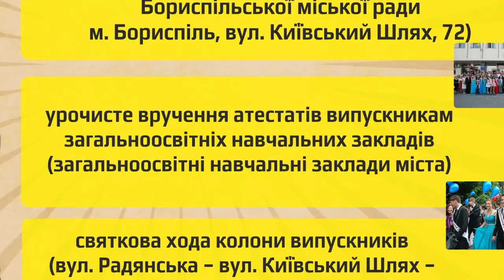Випуск 2014. АФІША